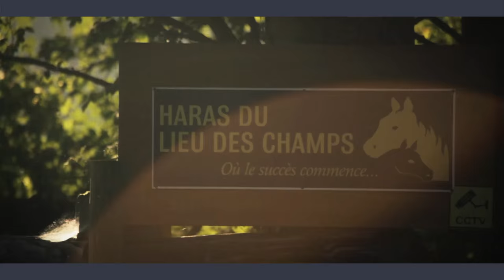Richard Powell, Haras du Lieu des Champs : l'année 2015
Auteur d'une grande année 2015 à la tête du Haras du Lieu des Champs, Richard Powell remercie tous ses clients et partenaires.